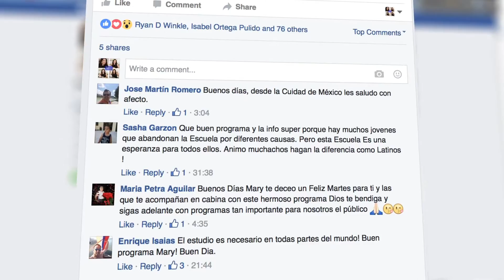Con Mary Rabago Demo Reel MRProductions 2016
Periodismo con Propósito
Información para nuestra comunidad.